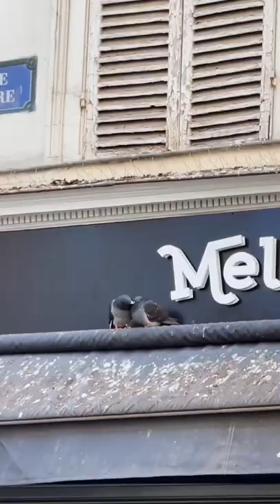LA PLUS BELLE VUE DE PARIS! #03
LA PLUS BELLE VUE DE PARIS…